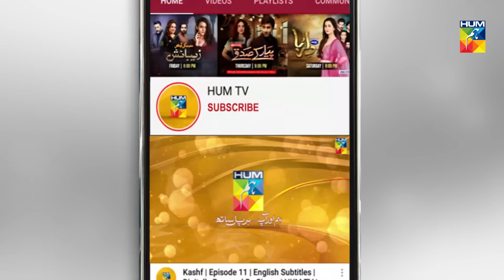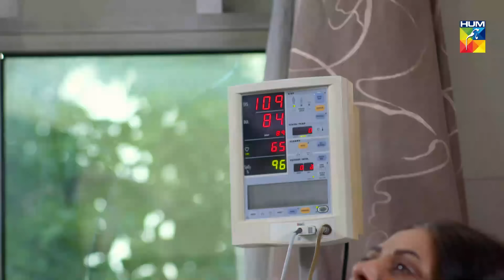Qurbatain Episode 18 HUM TV Drama 7 September 2020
Qurbatain Episode 18 HD Full Official video - 7 September 2020 at Hum TV official YouTube channel.

Qurbatain latest Episode 18 Full HD - Qurbatain is a latest drama serial by Hum TV and HUM TV Dramas are well-known for its quality in Pakistani Drama & Entertainment production. Today Hum TV is broadcasting the Episode 18 of Qurbatain. Qurbatain Episode 18 Full in HD Quality 7 September 2020 at Hum TV official YouTube channel. Enjoy official Hum TV Drama with best dramatic scene, sound and surprise.

Written By:
Rizwan Ahmed